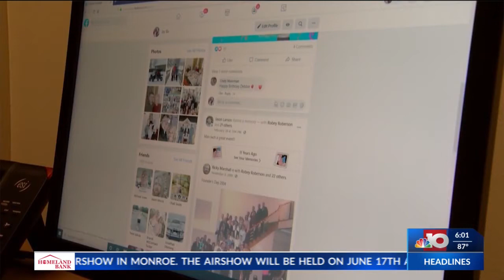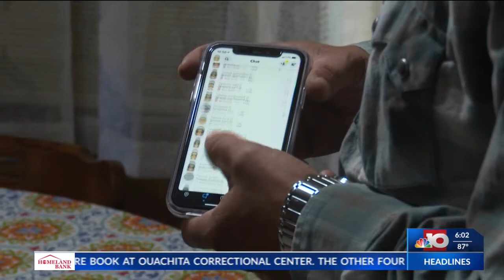Concordia Parish Sheriff's Office uses high-tech equipment to track sex offenders